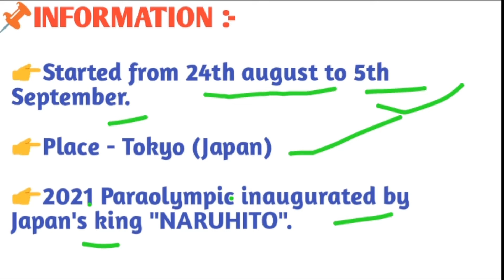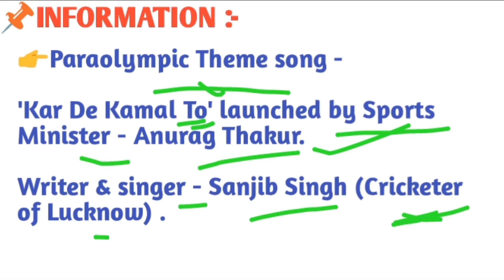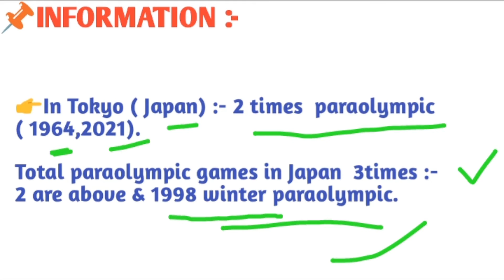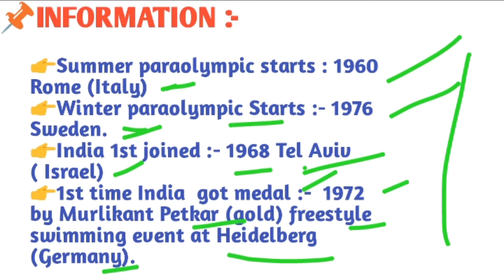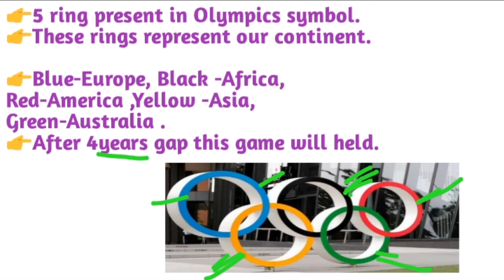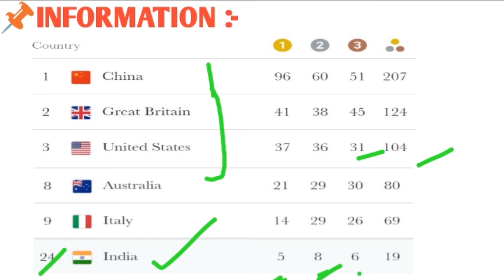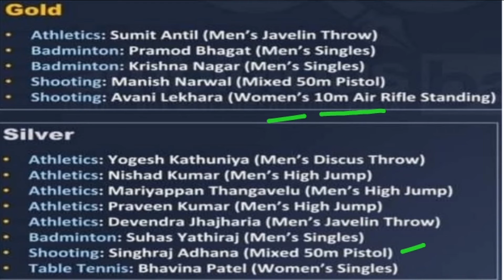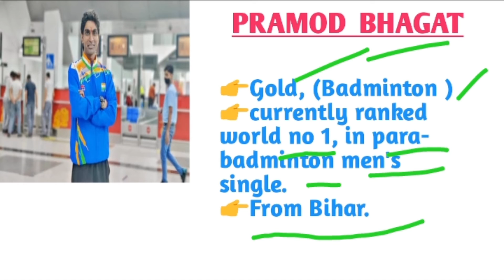TOKYO PARALYMPICS 2020//TOKYO PARALYMPICS 2021